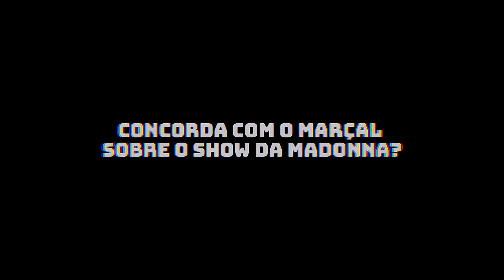PABLO MARÇAL: SHOW DA MADONNA FOI S4T*NICO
Entrevista do Pablo Marçal no canal @uol